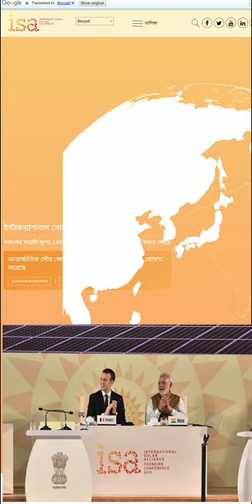International solar alliance